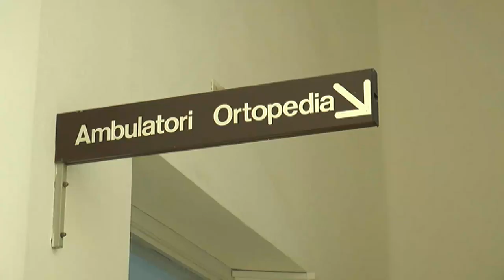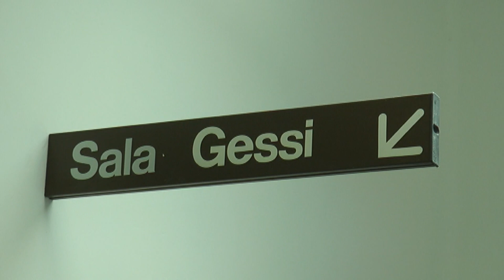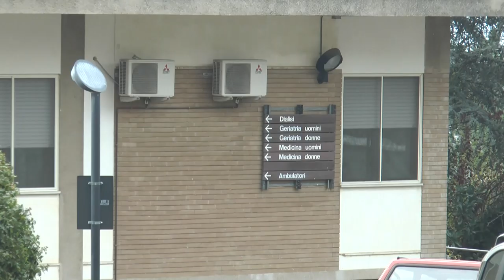Penne: Ripresi i ricoveri nel reparto di Ortopedia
Sono ripresi dal primo marzo presso l'Ospedale San Massimo di Penne i ricoveri in lungo degenza e in urgenza presso il reparto di Ortopedia.
Questa decisione è stata presa dopo l'arrivo di un quarto dottore che permetterà di nuovo la copertura della turnazione h24.